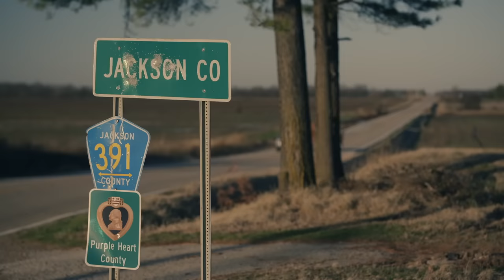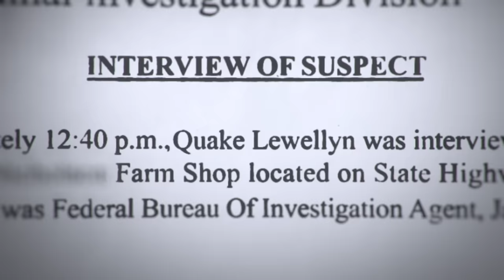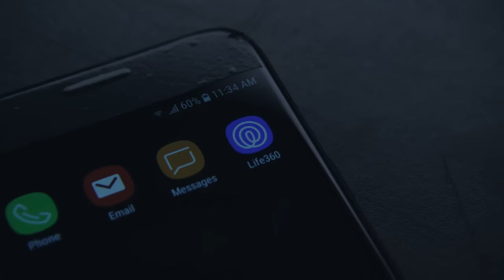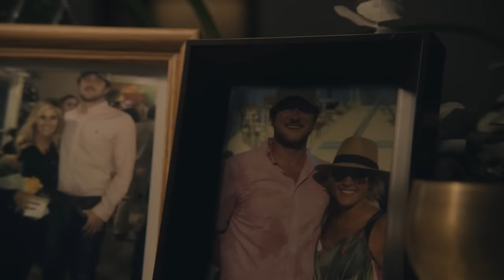Murderer Gets Exposed by a Family Tracking App | Witness to Murder: Digital Evidence | A&E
See how a family tracking app helps expose a murderer in this clip from Season 1, Episode 1.

“Witness to Murder: Digital Evidence” reveals how technology has become the new frontier in solving homicides, illustrating the surprising ways that cell phone data, smart watches, fitness trackers, GPS devices, geolocation coordinates, doorbell and traffic cameras, gaming devices, surveillance video, internet searches, apps, and social media messages can be the critical clues in murder investigations.